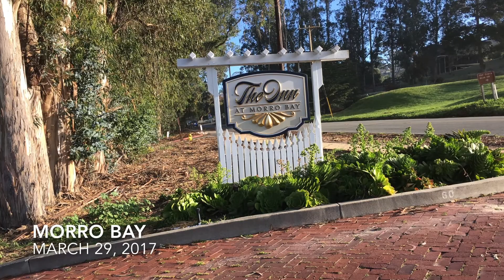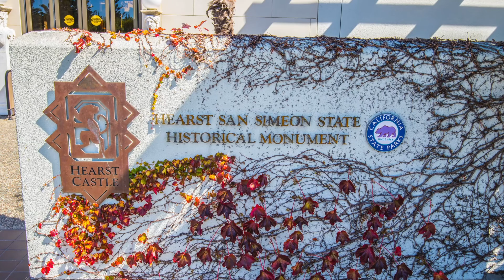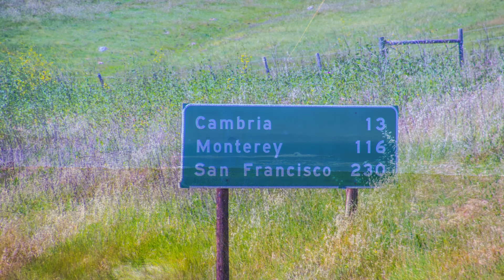3-29-2017 Morro Bay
Our road trip up the coast to Morro Bay.